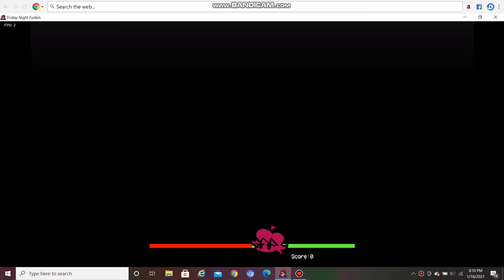Your Reality - Friday Night Funkin' [READ DESCRIPTION]